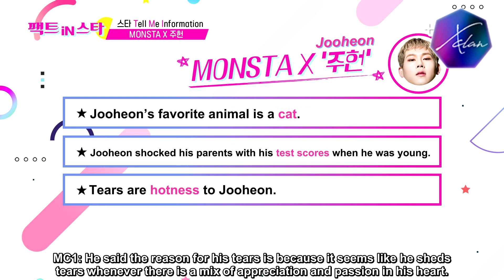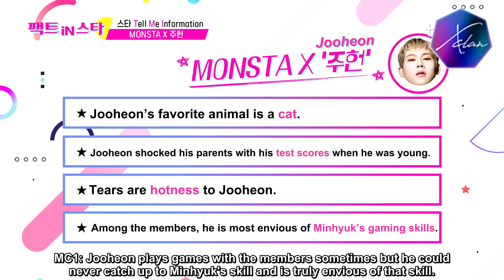[ENG SUB] 190510 MONSTA X Jooheon Star TMI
190510 MONSTA X Jooheon Star TMI [ENG SUB]